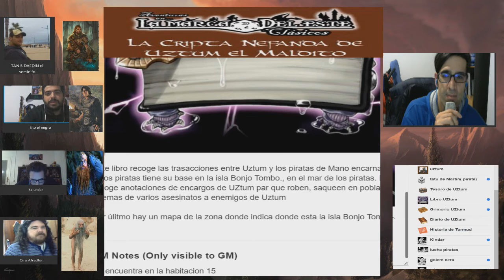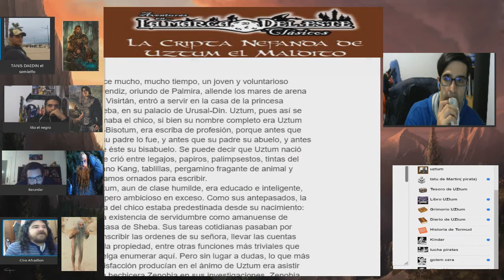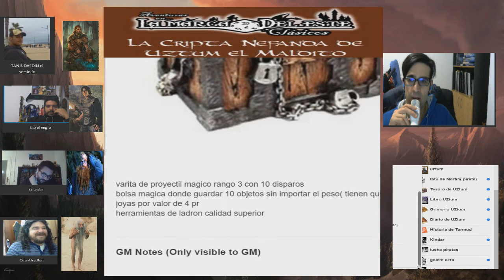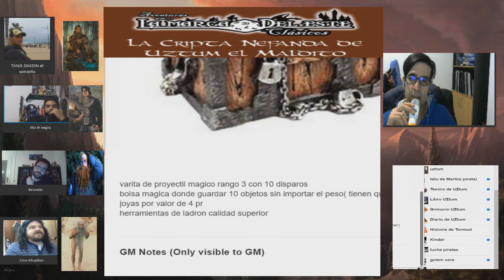Aventuras en la Marca del Este - La cripta nefanda de Uztum el Maldito 4/4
RESUEMEN SESIÓN ANTERIOR

los aventureros , tiene que luchar contra el lugarteniente de Uztum que les estaban esperando, después de sobrevivir a duras penas a un gran combate, se adentran en la fortaleza de Uztum

ENLACE AUDIO